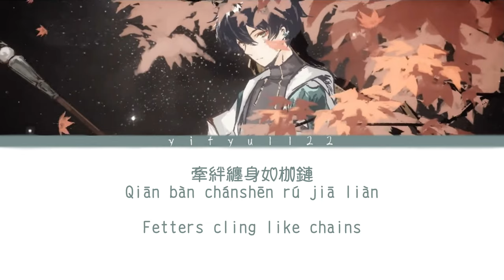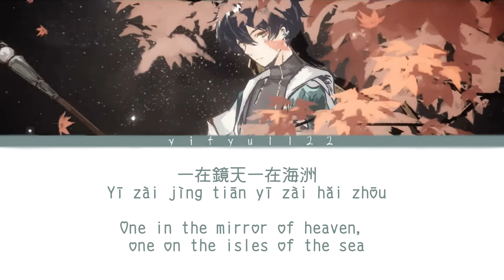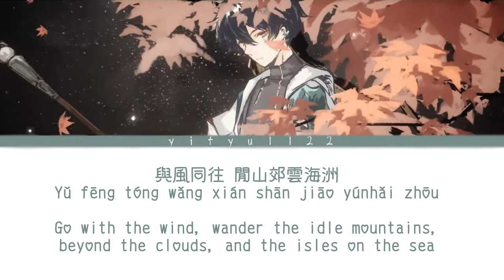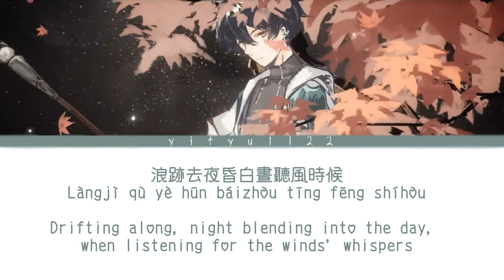【HSR Dan Heng Song Lyrics Translation】Long Slumber Come to Wake /丹恆角色曲 長夢應覺 繁中歌詞 (CCL)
"Open the eyes, one person, more than ninety thousand nights, a long dream surely dreamt in full."

This video was requested by EragonRank.
If you found any mistake feel free to tell me.
The music doesn't belong to me. Check out the original video to support the composer team.
I checked both Chinese and English dictionaries and translators for some accuracy. And asked 松煙入墨 from HoYoLAB for help.
Since the lyrics is difficult, there might still be mistakes in translation.
Feel free to comments if you see any.

Credits
Director：塔库
Lyricist：冉语优
Composer：塔库、鸣蜩翼
Singer：陈亦洺
Arranger：向往
Backing Voice：KBShinya、沙栩帆
Guitar：大牛
Erhu：二胡妹
Flute and xiao：囚牛
Mixing：圈太Studio